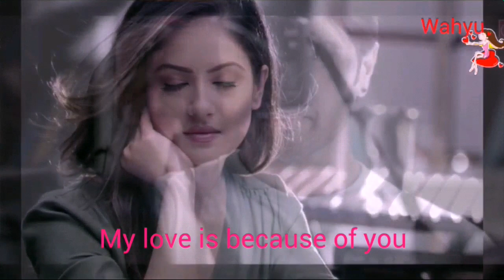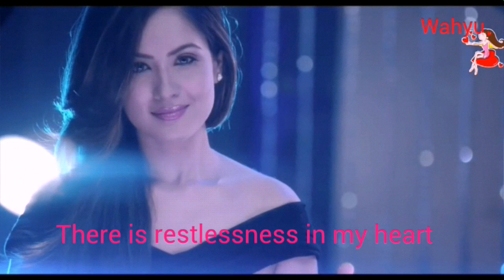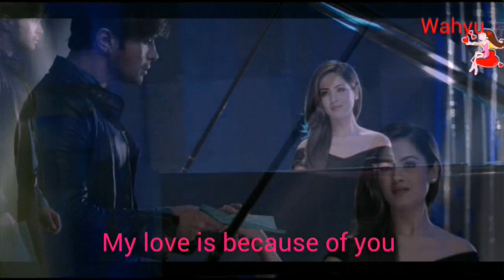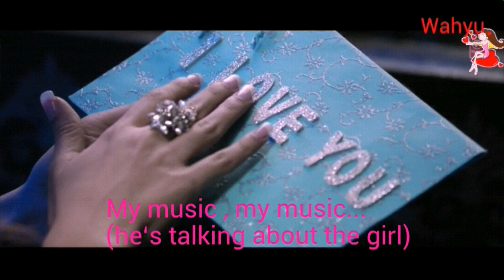Aap Se Mausiiquii [ English ] . Himesh Reshammiya | Puja Bose | T-series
AAP SE MAUSIIQUII
Song          : Aap Se Mausiiquii
Album       : Aap Se Mausiiquii ( 2016 )
Cast           : Himesh Reshammiya , Puja Bose
Singer       : Himesh Reshammiya
Lyrics        : Manoj Muntashir
Label         : T-series

                   AAP SE MAUSIIQUII

Halka halka s ahai noor dil mein
Saanson mein bhi hai aahistagi
Beikhteyaari yeh keh rahi hai
Meri toh duniya bas aap hi

Aap se aashiqui
Aap se mausiiquii
Mausiiquii aap se

Aap.se aashiqui
Aap se mausiiquii
Mausiiquii , mausiiquii..

Kab se jaane kab se
Mere dil mein hai yeh bekaraariyan
Dheeme , dheeme dheeme
Seene pe yaadein chalaayein aariyaan

Rab se hain yeh guzarishein
Qaayam rahein yeh khwaahishein
Main inn aankhon se kuchh na dekhunga
Mera manzar toh bas aap hain

Baahar baahar ke hain qisse saare
Mere andar toh bas aap hain

Aap se aashiqui
Aap se mausiiquii
Mausiiquii aap se

Aap se aashiqui
Aap se mausiiquii
Mausiiquii , mausiiquii...